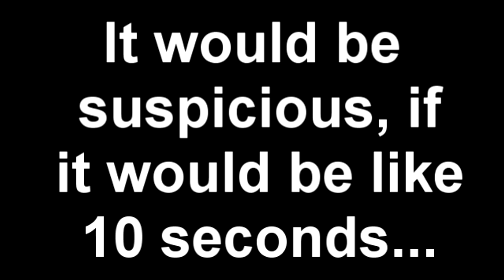Priest Reacts to DOOM Eternal | People React